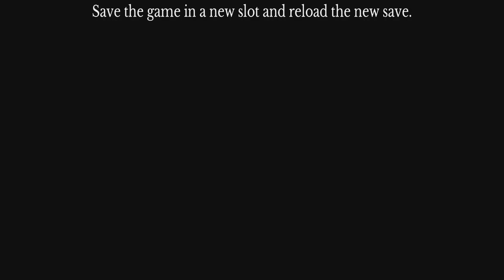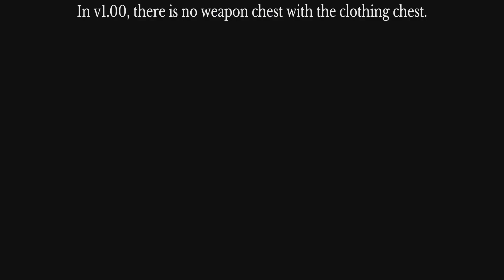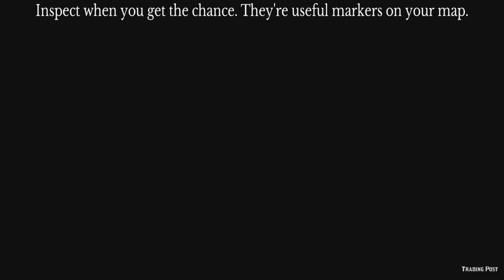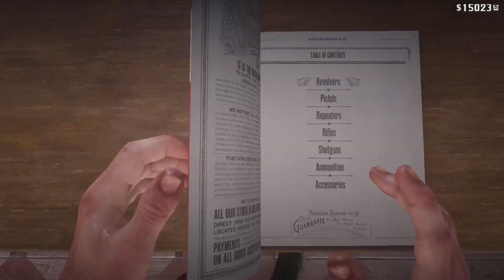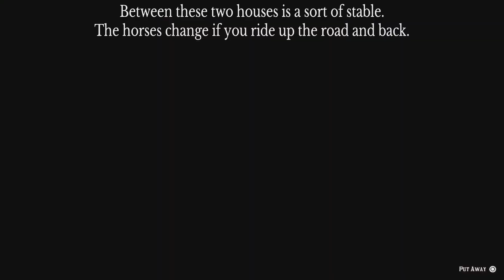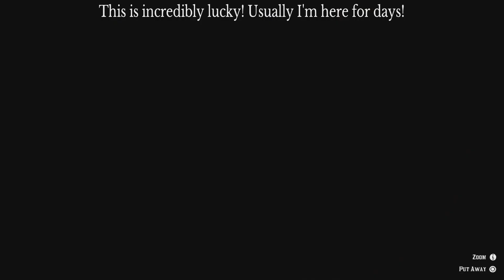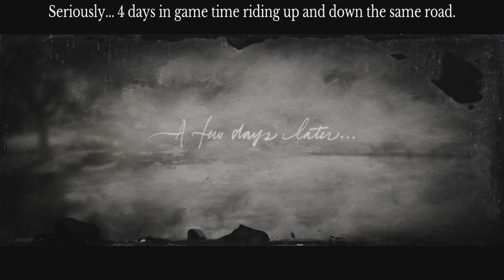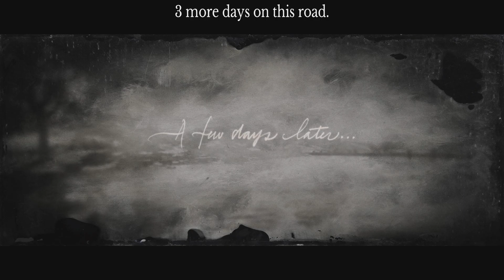RDR2 Tutorial Ch 2 -1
If I get enough likes I'll keep going through chapter 2.